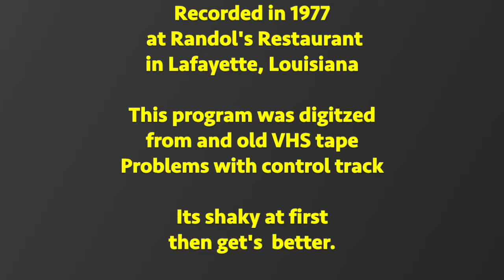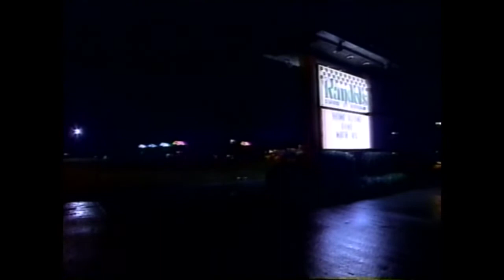CBS interviews the Cajun Band File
Recorded in 1997, CBS, Sunday Morning,  interviews the Cajun Band File.
Pronounced Feelay.

Interviews with Ward Lormand, D'Jalma Garnier, Marc Savoy and David Egan make this a great video.
Recorded at Randol's Restaurant in Lafayette, Louisiana
Music Lovers will enjoy.